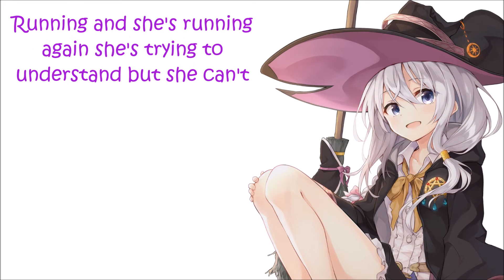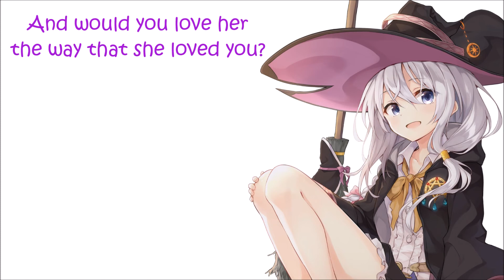Nightcore - Pretty face lyrics